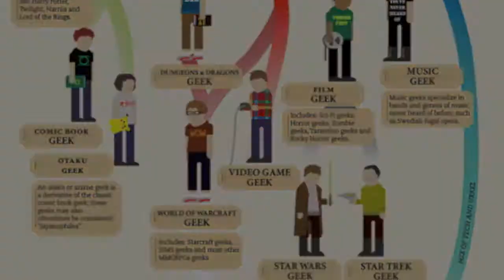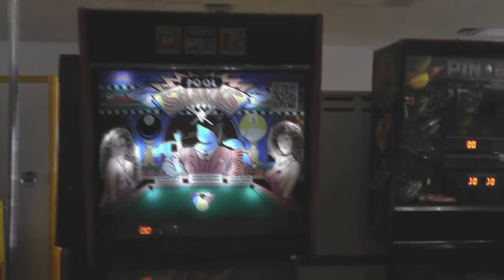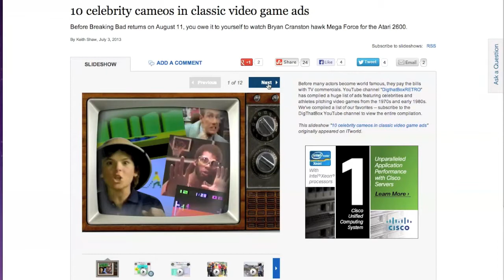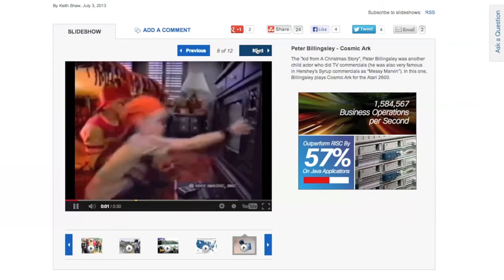Aliens, robots, speedy snails and geeky vacation tips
In this week's Geekend, Phil Johnson and Keith Shaw discuss upcoming geeky movies like Pacific Rim and Turbo, as well as offer up some geeky summer vacation ideas. Join us every week for ideas to make your weekend more geeky!